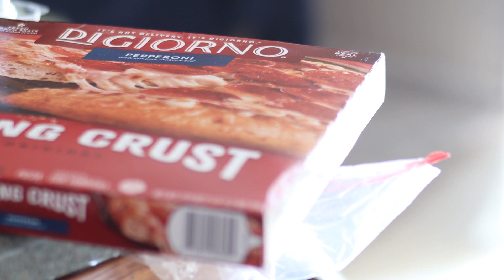Di Giorno No Pan